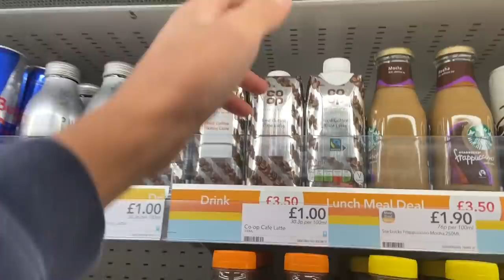SPONSORED VS UNSPONSORED GAME OF SCOOT!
Intense game of flat scoot between me and Sol + a scooter vlog!